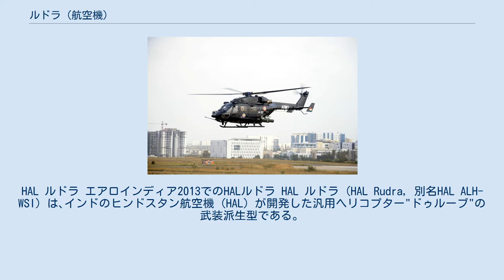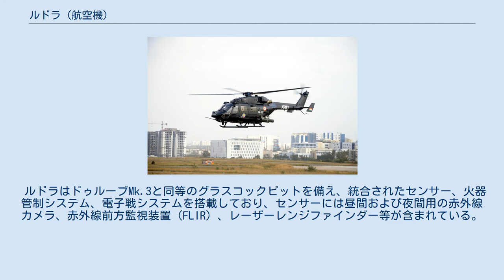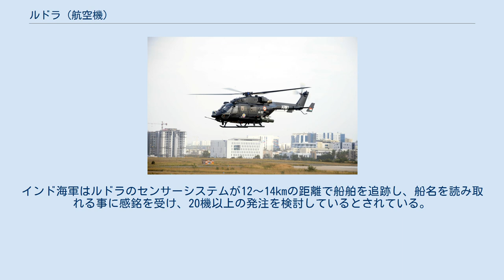ルドラ (航空機)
HAL ルドラ エアロインディア2013でのHALルドラ HAL ルドラ (HAL Rudra, 別名HAL ALH-WSI) は､インドのヒンドスタン航空機（HAL）が開発した汎用ヘリコプター"ドゥルーブ"の武装派生型である。
 ルドラには赤外線前方監視装置（FLIR）、熱線映像装置、20mm機関砲、70mmロケットポッド、対戦車ミサイル、空対空ミサイル等が装備される 。
 HAL ドゥルーブ-WSI プロトタイプ ドゥルーブの設計を発展させた本格的な攻撃ヘリコプターであるHAL 軽戦闘ヘリコプターの試験中に、ドゥルーブの機体設計に大きな手を加えず迅速に配備・運用が実現可能な案として、ドゥルーブの武装バージョンの配備が考えられた。
この機体はルドラと命名された。
 2011年9月にルドラの電子光学システムと武器システムの統合試験、20mm機関砲を含む火器の発射試験が行われ、11月には70mmロケット弾ポッドおよびMBDA製ミストラル対空ミサイルの発射試験が行われた。
ルドラは要求された性能要件をクリアした。
 ルドラはドゥルーブMk.3と同等のグラスコックピットを備え、統合されたセンサー、火器管制システム、電子戦システムを搭載しており、センサーには昼間および夜間用の赤外線カメラ、赤外線前方監視装置（FLIR）、レーザーレンジファインダー等が含まれている。
また、SAAB製の統合防衛補助システム（ Integrated Defensive Aids Suite, IDAS）を装備しており、これには電子戦に対する防護システム、照準レーダー被照射およびミサイル検出・警報装置、赤外線妨害装置、チャフおよびフレアディスペンサーが含まれている。
ルドラは偵察・兵員輸送・対戦車戦・近接航空支援など様々な任務に投入可能であると考えられている。
 2012年9月には最初のルドラ量産機に対する地上での試験が完了し、この中では対地ミサイルの運用試験も行われた。
この試験の完了後、インド陸軍と空軍は計76機のルドラをHALに発注した。
 2012年から13年にかけてインド海軍もルドラの試験を行い、この機種が沿岸での監視任務に適していると結論付けた。
インド海軍はルドラのセンサーシステムが12～14kmの距離で船舶を追跡し、船名を読み取れる事に感銘を受け、20機以上の発注を検討しているとされている。
 インド陸軍航空隊のルドラ Mk.4